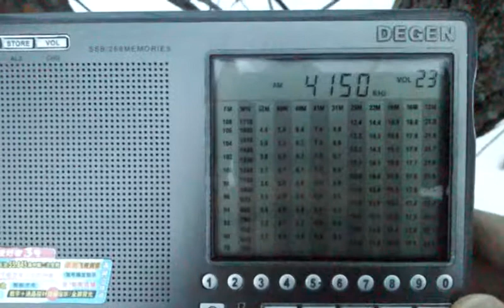4150 kHz CW Beacon V